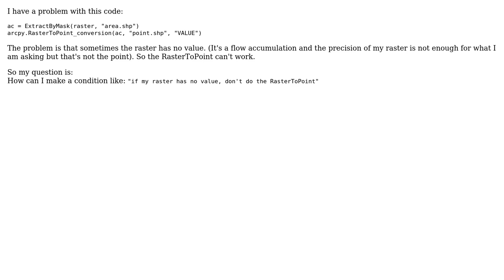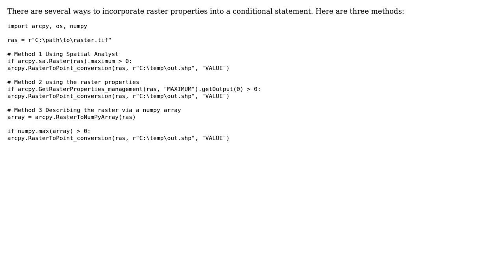GIS: Create conditional to check if raster has value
With thanks & praise to God, and with thanks to the many people who have made this project possible! | Content (except music & images) licensed under CC BY-SA | Music | Images & others | With thanks to user paul user Erica user Aaron and the Stack Exchange Network Trademarks are property of their respective owners. You are responsible for your own actions.